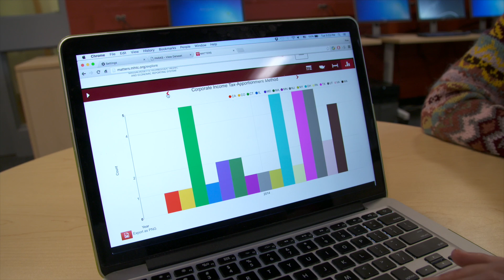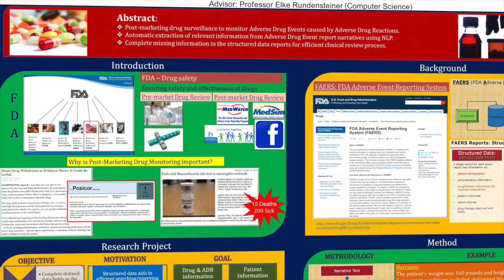Big Data: Actionable Information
With support from the National Science Foundation and major technology companies such as IBM and Hewlett Packard, Professor Elke Rundensteiner leads a research group focused on very large database and information systems in support of advanced applications in business, engineering, and the sciences. Much of her current work focuses on Big Data and the development of tools to extract actionable information out of complex data sets. In the area of health care, for example, she and her team are working with the Food and Drug Administration to develop machine learning algorithms that can pore over reports on incidents involving drugs and medical devices. Because of inconsistencies in how the reports are filled out, they are difficult to analyze, meaning possible health threats may go unnoticed. Rundensteiner's tools learn to locate and rank the relevant information, which can help important—and, possibly, life-saving—patterns rise to the surface.